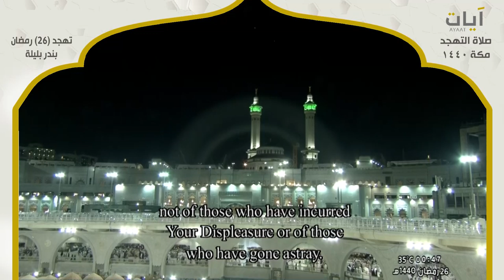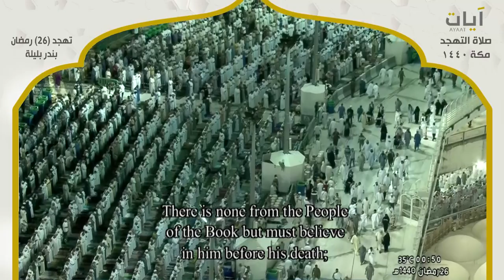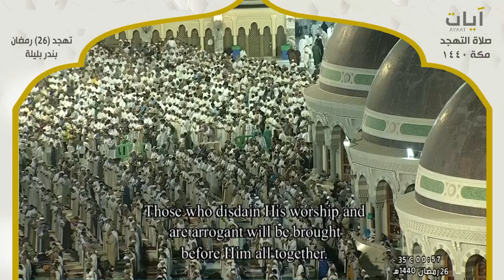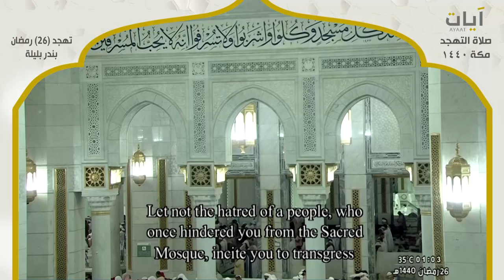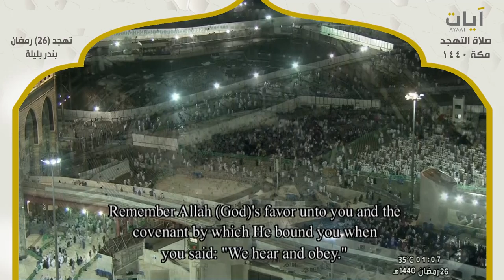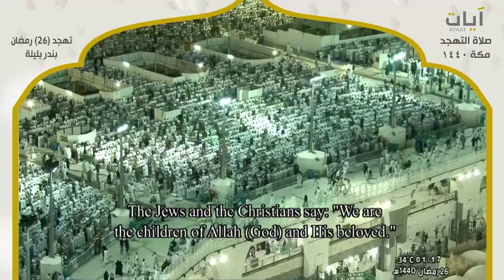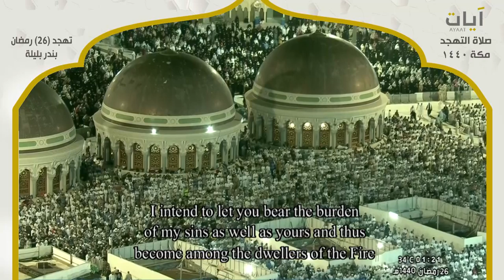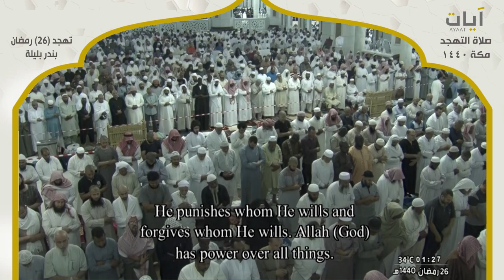صلاة التهجد - بندر بليلة - ليلة 26 رمضان 1440هـ - 2019م